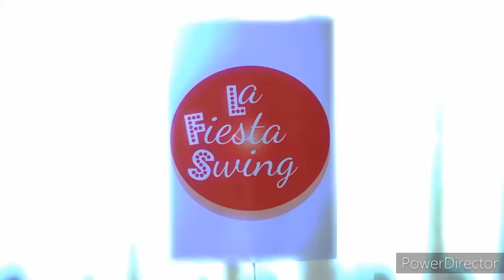I don't wanna be tied - Elvis Presley (Bailan Y&Y)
Para la divertida canción I DON'T WANNA BE TIED con la voz de Elvis Presley, bailan Yolanda y Yulia.
Realizado en Agosto 2021 en Quito - Ecuador.
¡Disfrútenlo!

I DON'T WANNA BE TIED (Lyrics)

I want my share of love, it might as well be known
But I ain't thinking of one girl to love alone
That ain't the way it's gonna be, I'm on my own and I am free
And I've been satisfied, so I don't wanna be tied

Somebody's loving arms can sure be sweet I've found
But I want no-one's arms to ever hold me down
Once I get caught inside a net I'm gonna run, I bet
I'm gonna run and hide, I don't wanna be tied

I've seen lovers who were matched,
they thought that love could stay
Once they cared and got attached,
it seems that love just slipped away

Don't want no claims on me, don't want no chains that bind
As anyone could see, I say what's on my mind
Well there ain't nothing I conceal, I'm gonna play the field
The field of love is wide , I don't wanna be tied
I said I don't want to, I don't wanna be, I don't wanna be tied